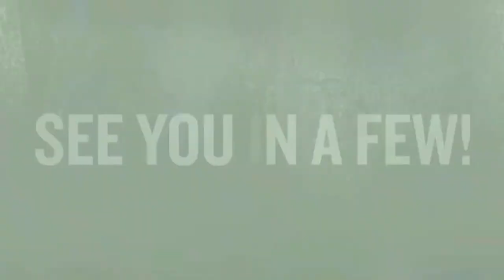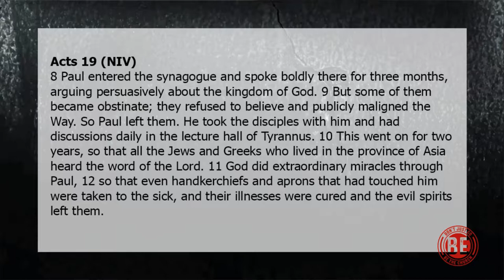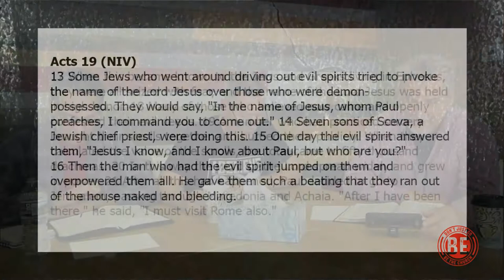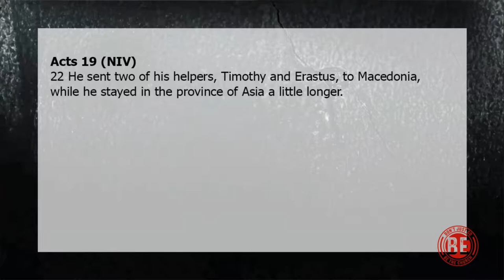Miracles Then & Now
Join in the conversation as we talk about miracles in the supernatural. . .do we participate in miraculous wonders now like they did in the early church? What does it mean to not just go to church but to BE THE CHURCH! Recorded via our Facebook live steam on Wednesday Nights at Real Church Online Live!

Videos and Resources that will connect you to REAL CHRISTIANITY, build REAL COMMUNITY as we work to become the REAL CHURCH.

About This Video:
Doing your very best to live a proper religious life? Working hard to be a good little church going christian, while others watch and wonder? Join us as we learn to lose goofy religion and Get Real!